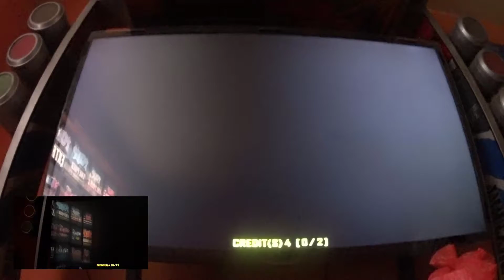[ Challenger + | Cat. Platino ] Milita*: Witch Doctor #1 D19*